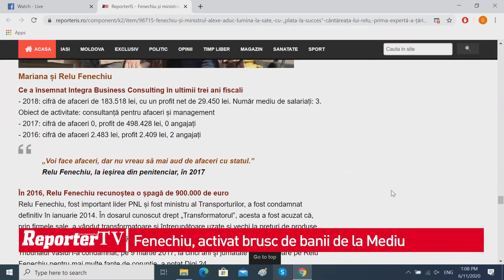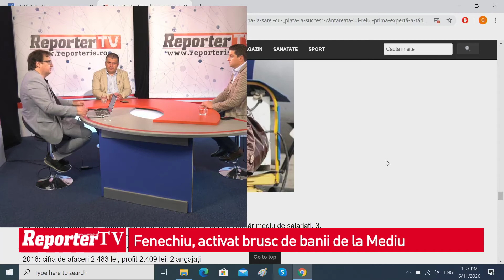Fenechiu, activat brusc de banii de la Mediu | invitat: Bogdan Cojocaru, deputat PSD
Fenechiu, activat brusc de banii de la Mediu
invitat: Bogdan Cojocaru, deputat PSD